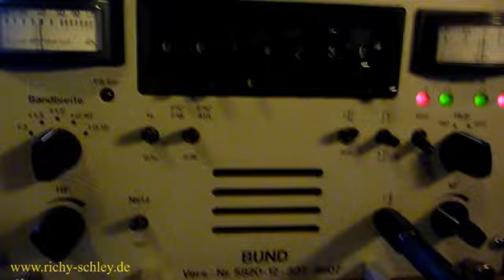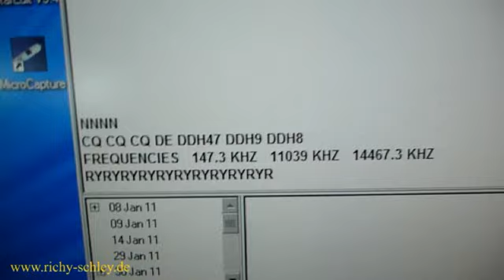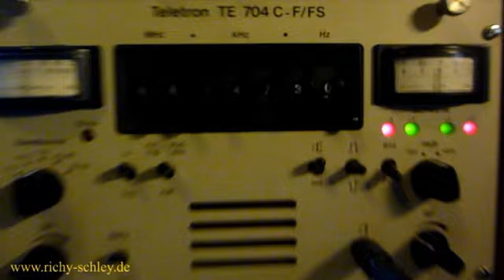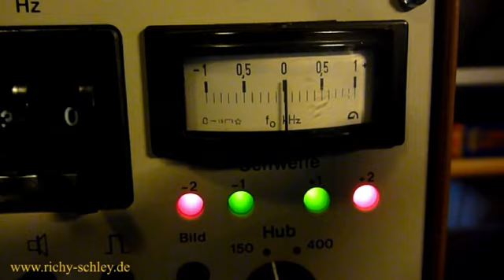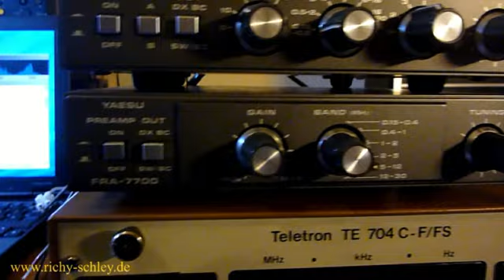DWD 147,3 khz Wetterbericht RTTY Teletron TE 704 C - F/FS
Bundeswehr Empfänger für Kurzwelle, Mittelwelle und Langwelle "Teletron TE 704 C - F/FS". Empfang eines RTTY Wetterberichts des DWD (Deutscher Wetterdienst) auf 147,3 khz (Langwelle). UTC 2:30, 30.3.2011
German Bundeswehr military ham radio "Teletron TE 704 C - F/FS" for short wave, medium wave and long wave. Reception of a RTTY weather report of the German weather forcast station DWD (Deutscher Wetterdienst) on 147,3 khz (long wave).